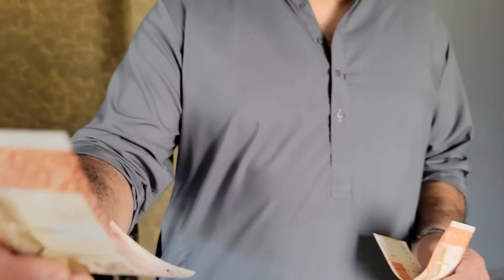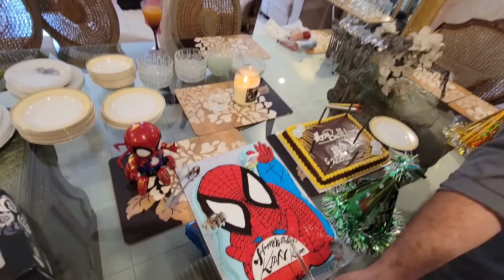BEST EID PARTY WITH INLAWS ..FAISAL AUR MERA MEETHA COMPETITION... MERI SAAS NEY DI KITNI EIDI...